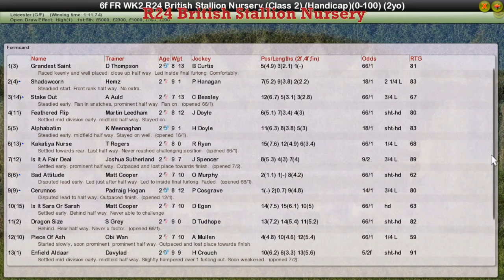FR WK2 R24 British Stallion Nursery